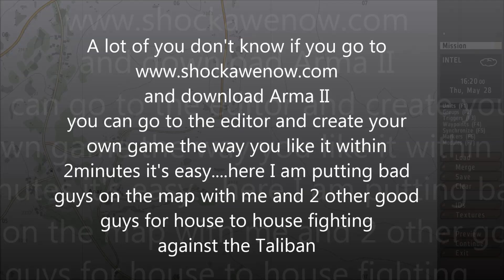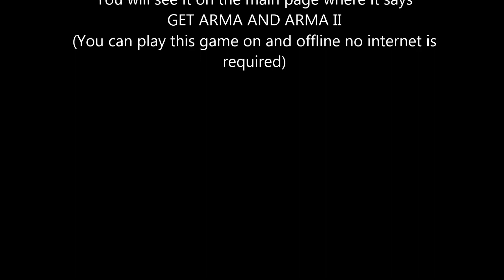World's most realistic combat simulator is now FREE